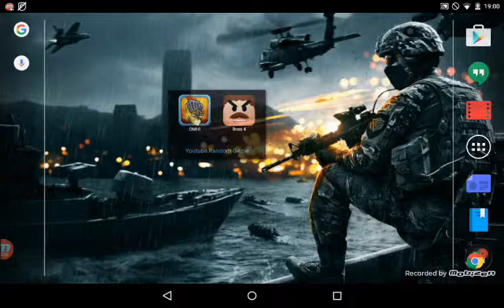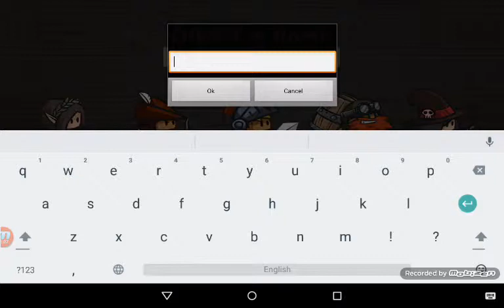Random Game - Oh My Heroes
Watch me play Oh My Heroes and rate it!